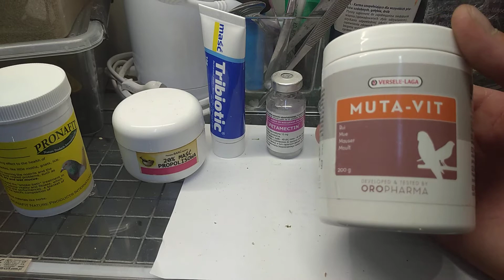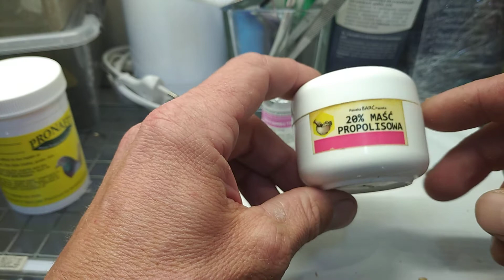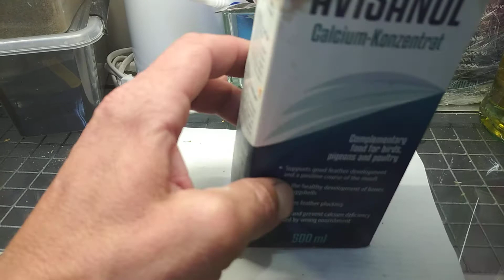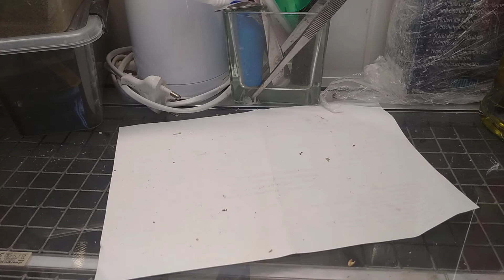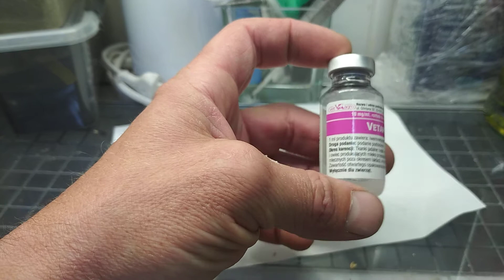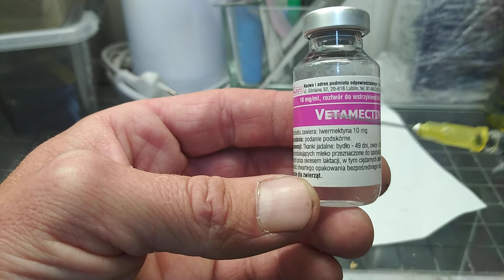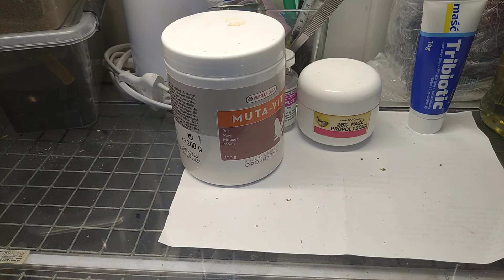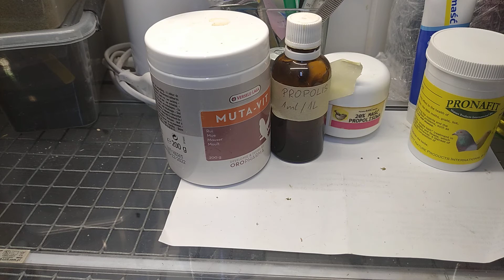19)Preparaty w hodowli kanarków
Jak zwykle zapomniałem że wodę z czosnkiem odstawić na 24h i wymieszać z miodem i podawać. Pozdrawiam.